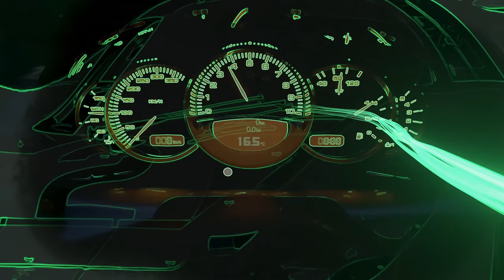Gran Turismo 7: Collectors - Official Behind The Scenes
Take a look behind the scenes at some of the Gran Turismo 7 cars that will be available in the upcoming racing game, Gran Turismo 7.

Gran Turismo 7 will have more than 400 fascinating cars throughout the past, present, and future of automotive history. The game launches on March 4, 2022 for PlayStation 5 and PlayStation 4.